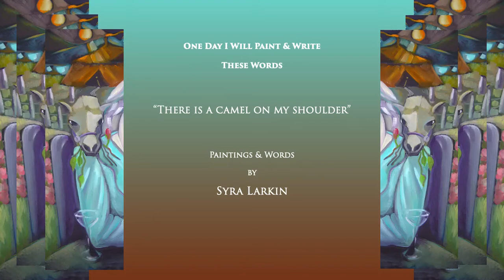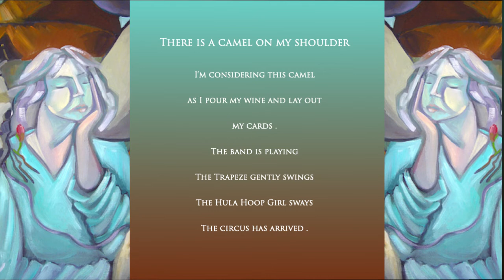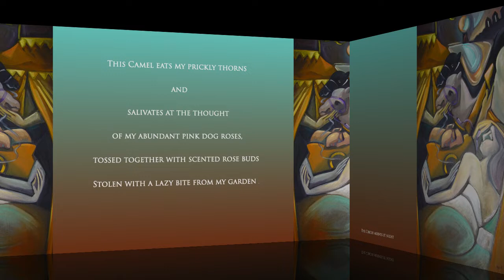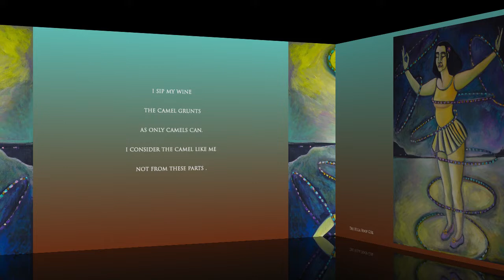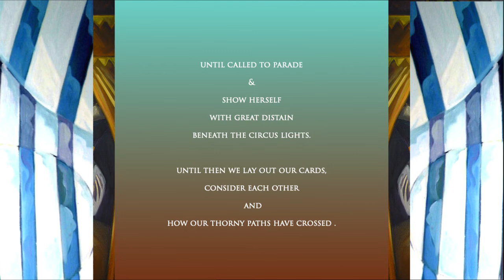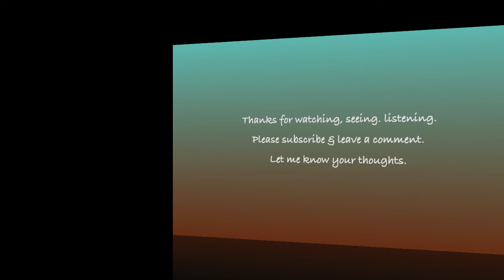A Camel On My Shoulder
One Day I Will Paint and Write These Words for all those who love the circus and for all the circus camels who once were allowed to roam freely.